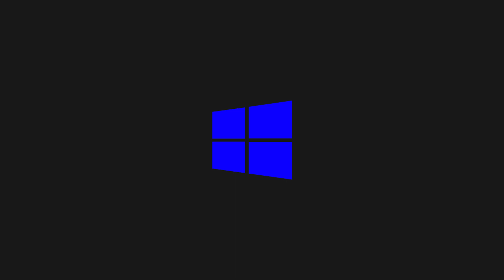Simple Window Logo RGB [ Live Wallpaper ]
1) Tell me what live wallpaper you want to see more in comment
4) Credit the video link if you use the live wallpaper online.